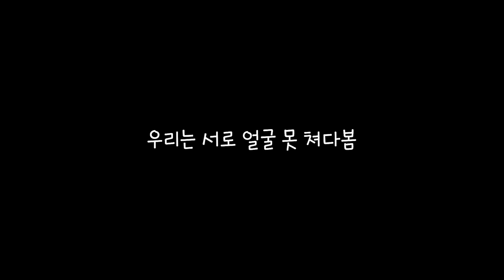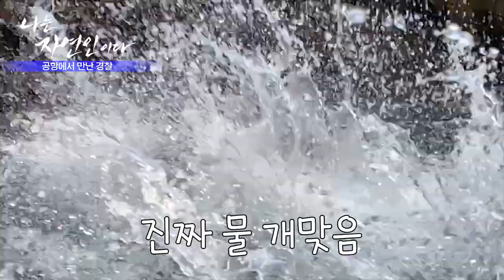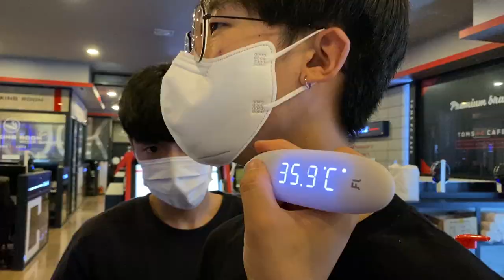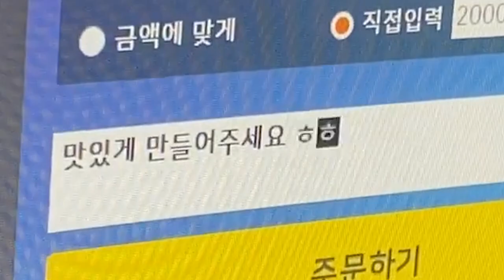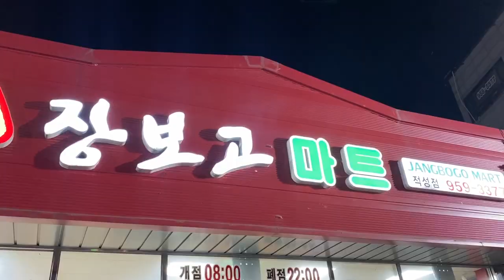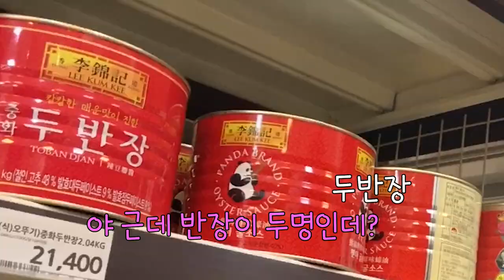남자들끼리 아찔한 계곡여행ㅣEp.2 잠수대결을 하다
가끔은 이렇게 생각없이 여행다녀오는 것도 재미있는데 제가 너무 잘생겼네요 ㅠㅠ

인생 재밌게 살아봅시다ㅋ